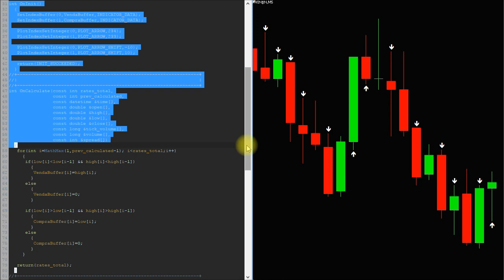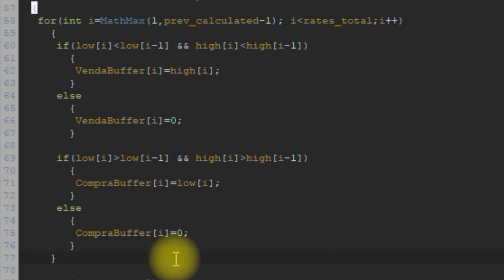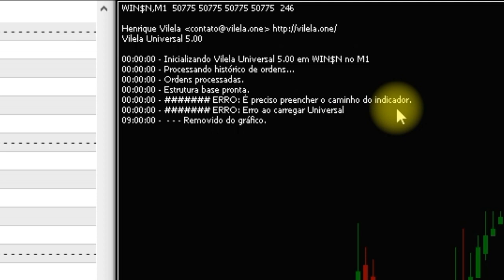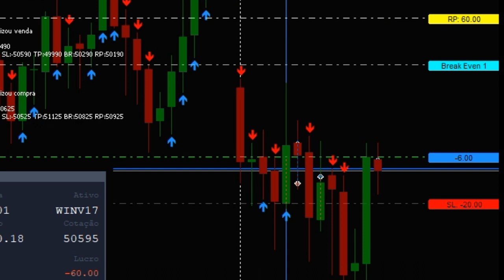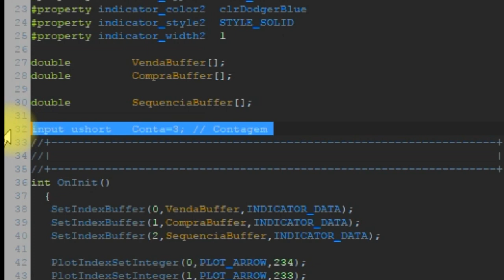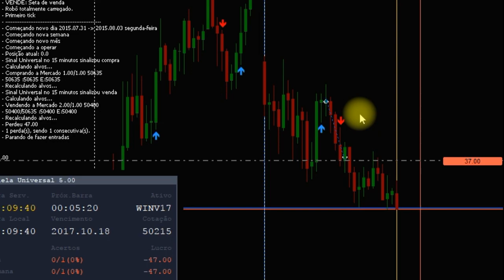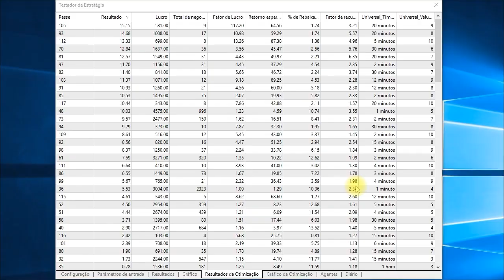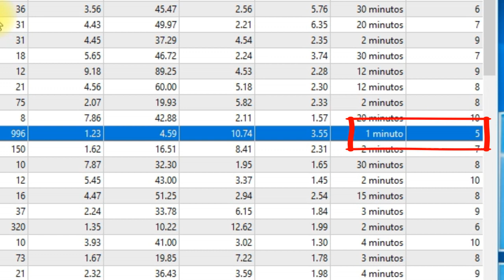Robô Universal: Crie um robô sem saber (quase) nada de MQL5 | Vilela One | Robô Trader Metatrader 5